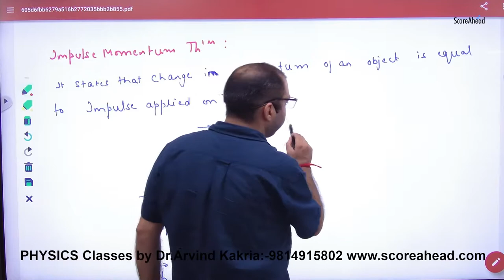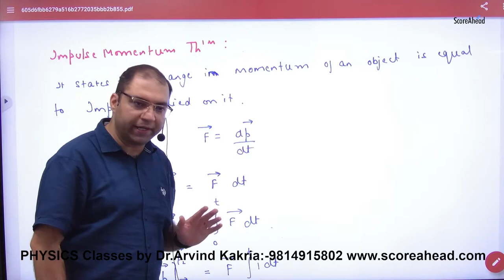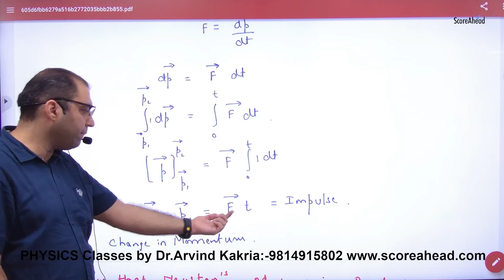71 Impulse Momentum Theorem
Impulse Momentum Theorem